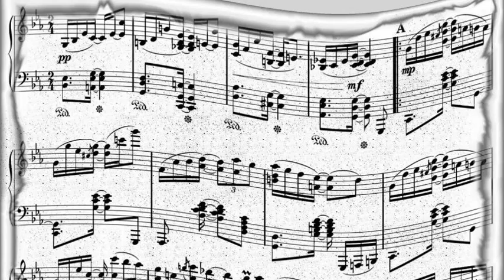Domingo Federico - Mi Dolor (1947)